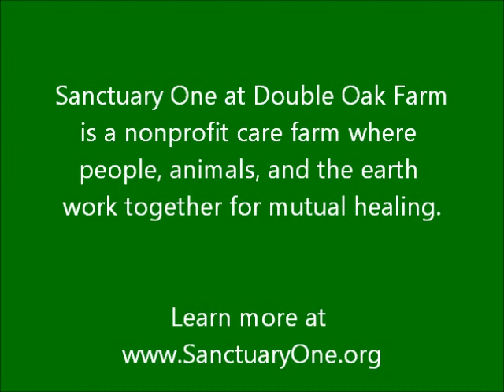A volunteer talks about how volunteering makes him feel better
~ Volunteers are the heartbeat of the Sanctuary. We welcome volunteers of all ages, abilities, and interests to come experience the benefits of farming for health.

In this video, Chris explains why he finds volunteering at the Sanctuary a good excuse to get away from the office.